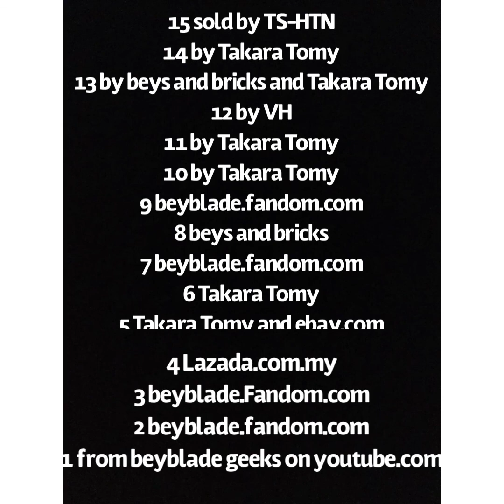Top 15 Takara Tomys